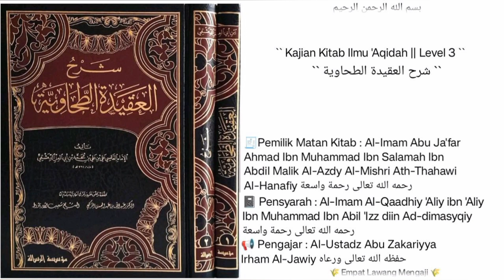Syarh Al-'Aqidah At-Thohawiyah (60) `` Pembahasan Seputar Tentang Tasalsul Hawadits bag.5 ``